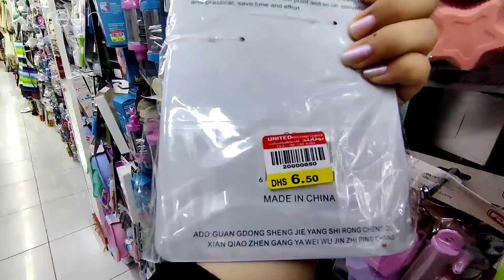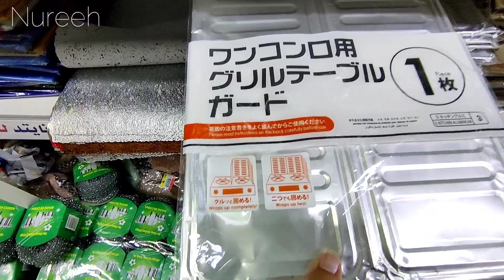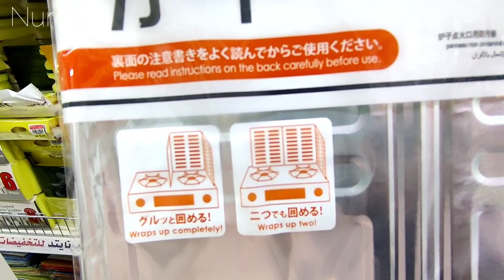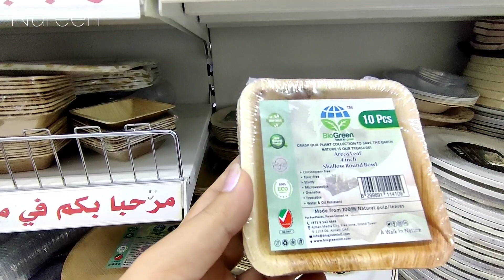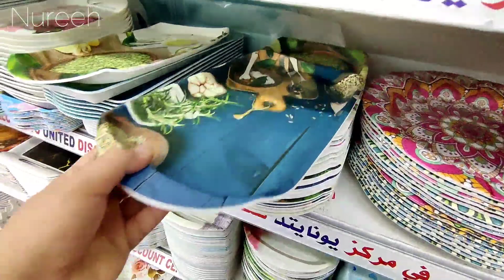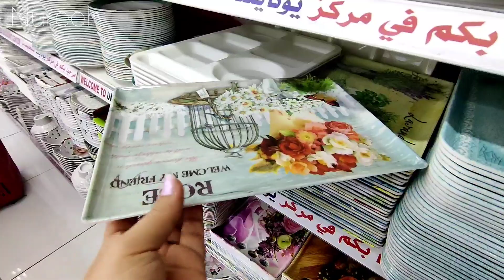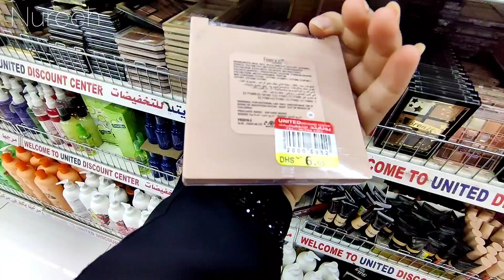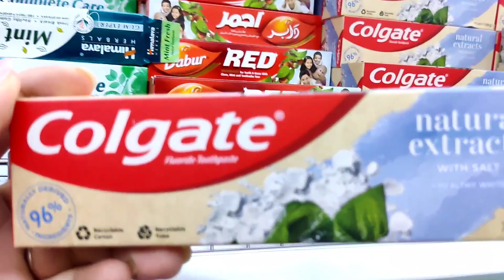UDC Finds | Gift Shop Ajman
HEY GUYS